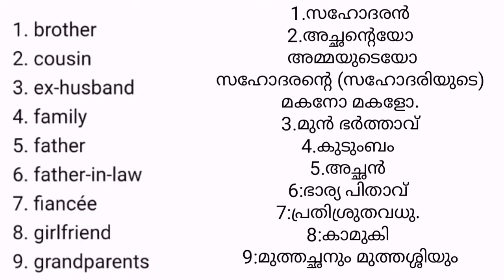vocabulary on family